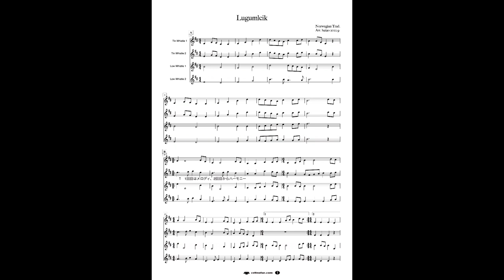Lugumleik for Tin & Low Whistle Quartet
Norwegian traditional melody, arranged by hatao.
Scores will be available at my music shop soon.